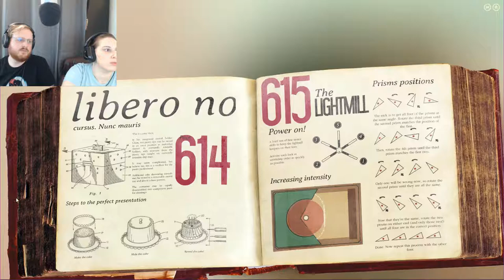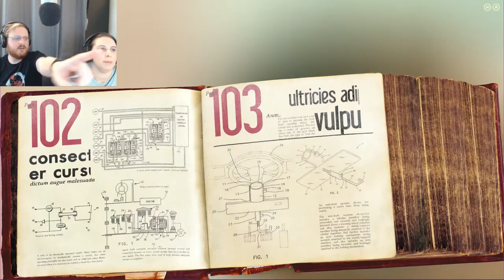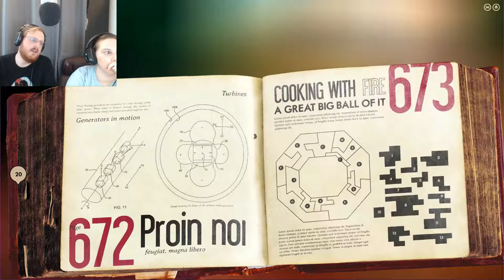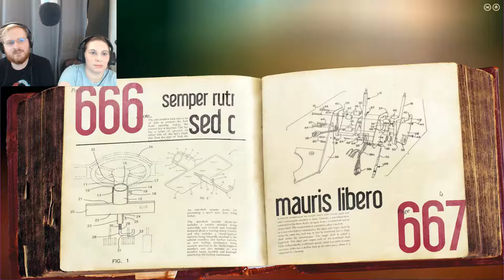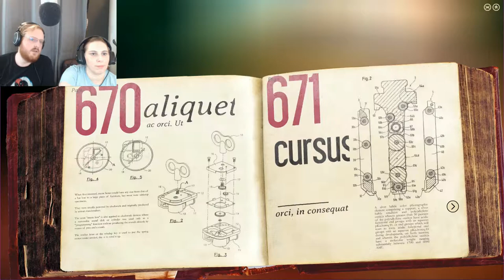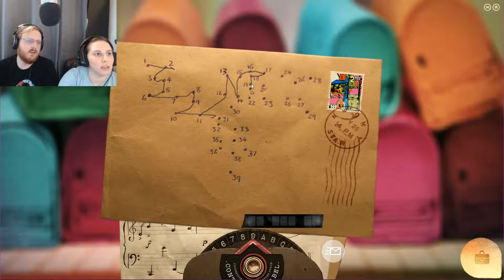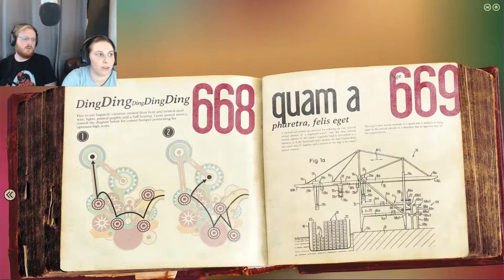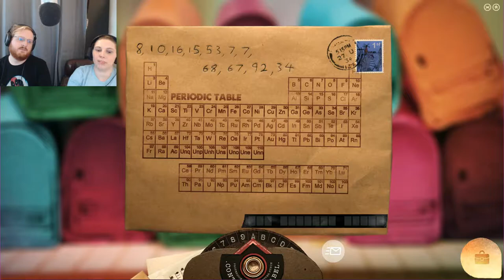We're Doing LUMINO CITY Wrong - Part 12